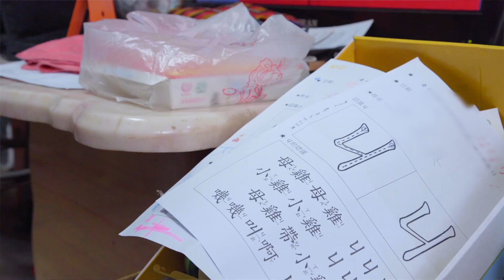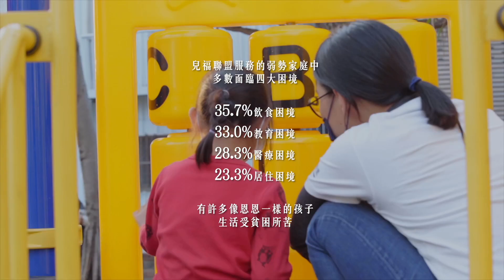恩恩爸爸的心願 | 2023【窮活大作戰 沒你救不行】弱勢兒少脫困基金募集中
❤2023窮活大作戰 沒你救不行🤝
📢弱勢兒少脫困基金募集中

在台灣， 多數弱勢孩子吃不飽、穿不暖、住不好、沒錢看病，或是付不出學費，這是他們的窮活日常。
❝想送爸爸一個房子，裡面有我、有爸爸，我們一起玩遊戲 ❞——恩恩

恩恩6歲了，去年恩恩媽的病逝，帶給他們父女很大的衝擊。
爸爸努力扛起家計，微薄的薪水卻僅能維持兩人最基本的生理需求。
那個冬冷夏熱，沒有空調，不時會有老鼠竄出的3坪小房間，是恩恩僅有的樂園。

❝希望能給她一個自己的房間，可以好好寫作業跟休息…...❞

眼看恩恩即將步入小學，恩恩爸的心願是能讓恩恩有個自己的房間跟書桌，每天可以睡得飽、專心學習，只要恩恩好好長大、開開心心的，那就夠了，這是恩恩爸爸最大的心願。
🙌還有5000位弱勢孩童，面臨🏠居住、🍚餐食、📖學習、👩‍⚕️醫療四大困境
兒福聯盟邀您一同用愛心，幫助弱勢孩童不落人後。